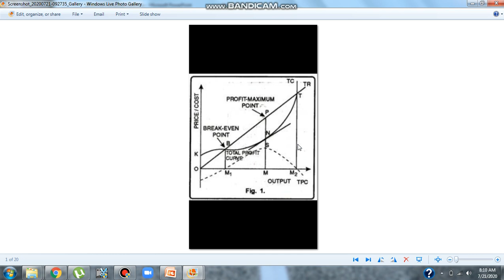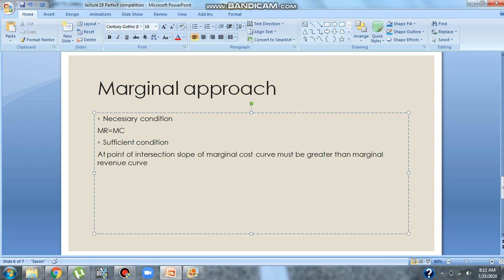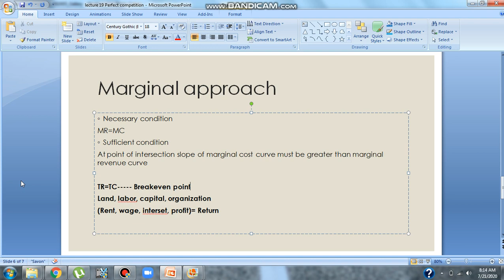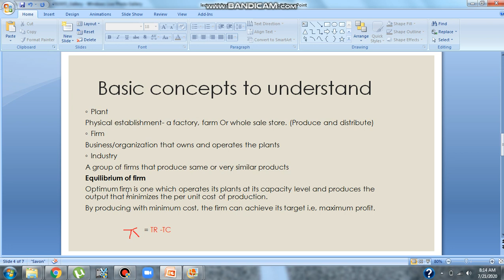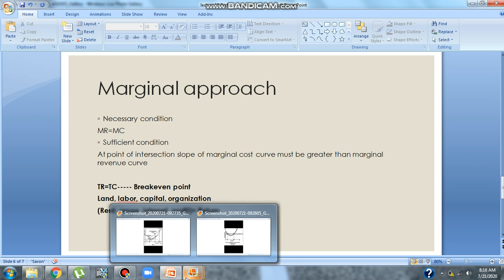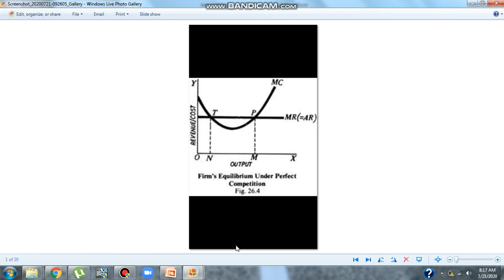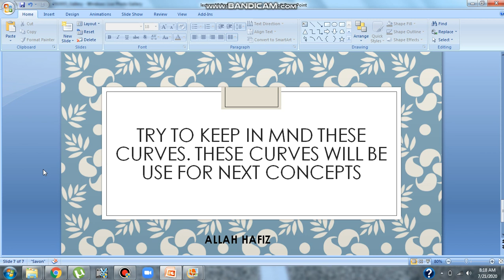Lecture 20 perfect competition part 2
BS-II, ECON-101